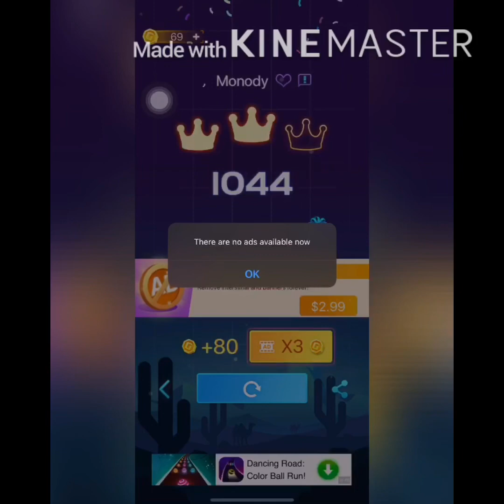BEAT FIRE ( ENDLESS ) MONODY SONG NEAREST TO COMPLETED laugh out loud